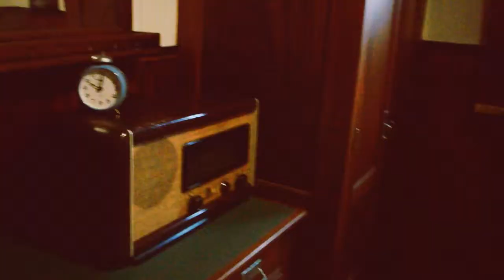O navio quebra gelo de 1914 - Tallinn - Estonia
Bem Vindos a bordo do navio quebra-gelo Great Tõll!

Se você é apaixonada(o) pela vida marítima, você têm que visitar o museu marítimo da Estônia!

O museu foi fundado em Tallinn por iniciativa de ex-capitães e marinheiros em 1935, a sua principal exposição está localizada na torre Fat Margaret que fica na Old Town. O Museu Marítimo é um dos maiores museus da Estônia e o mais popular, particularmente graças à exposição Seaplane Harbour que fica localizado mais distante da Old Town no endereço: ( Vesilennuki tee 6, Tallinn) .